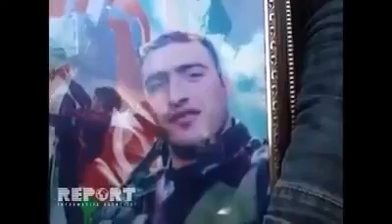HAMİNİ AĞLADAN şəhid